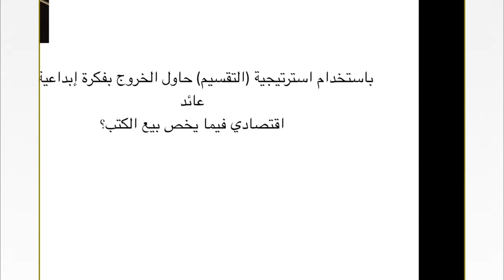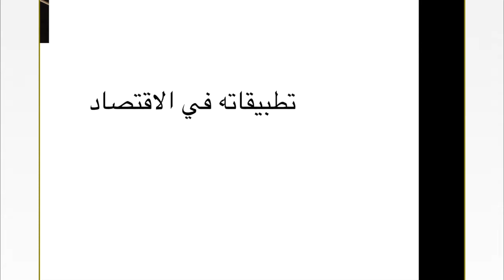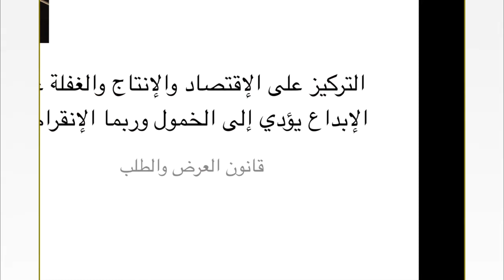رواق : اقتصاديات تريز ٤ ( اقتصاديات تريز 1 ) - أ. بدر سالم البدراني